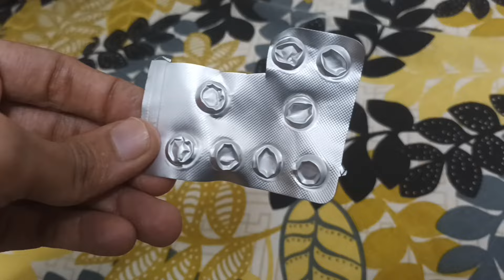Cassie thek hoty hi room m tabahi machai dono ny 😂😍